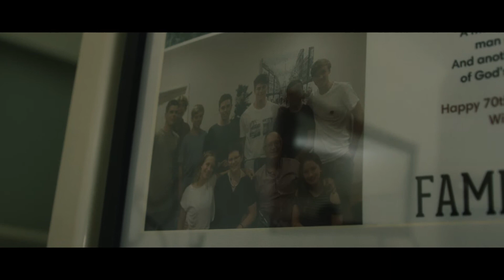Missional God | Clare Gageler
In this message, Clare Gageler shows us what it looks like to see "every life, a steeple - every heart ablaze," bringing out the God-colours in the world, making the most of every opportunity to follow Jesus and be made more like Him.